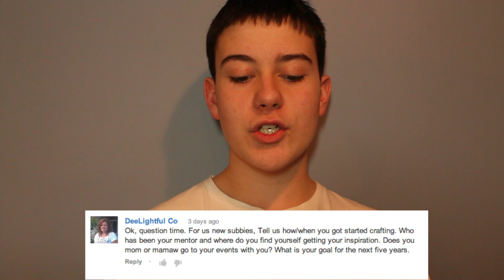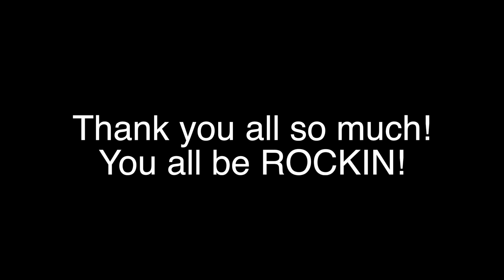HOW I GOT STARTED!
Thanks Dee for the question and remember to leave your QUESTIONS to me!! :)